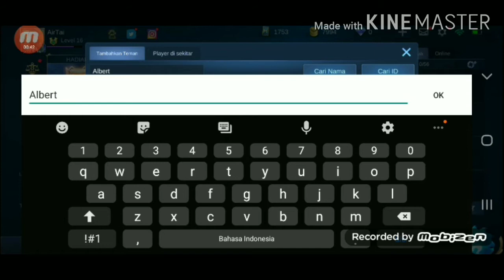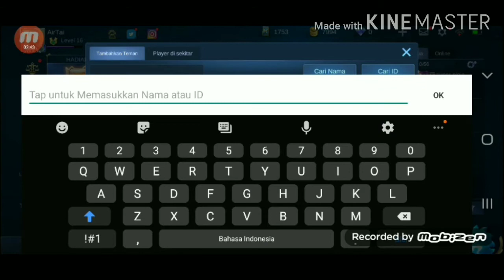Akun viral di mobile legends